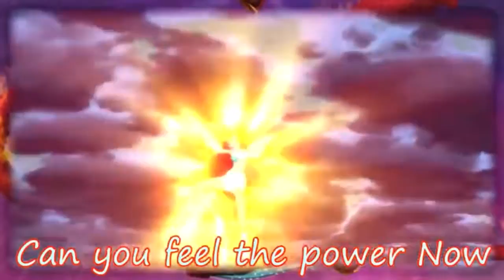Heart of fire 🔥 lyrics